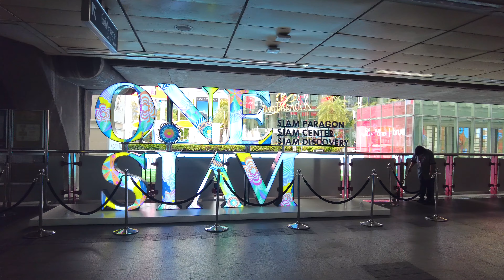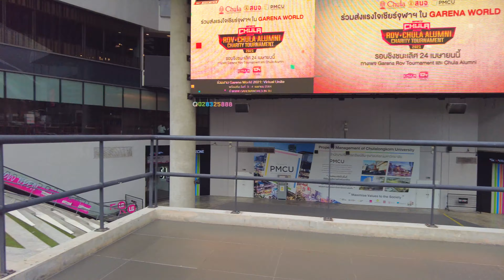Walking around SIAM as a light rain begins to fall (Real Sound)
I was going to shop in Ari, but encountered heavy rain,
So I moved to Siam where I could shop even if it rained.
It was about to rain in Siam.
Many of the people working at the stalls were covering their goods to keep them dry from the rain.
I took a look at the city.